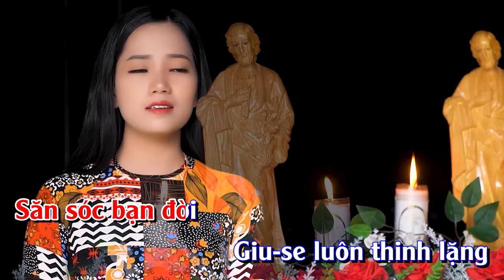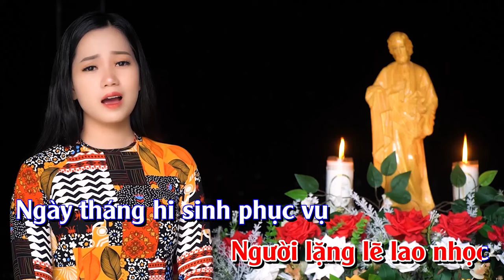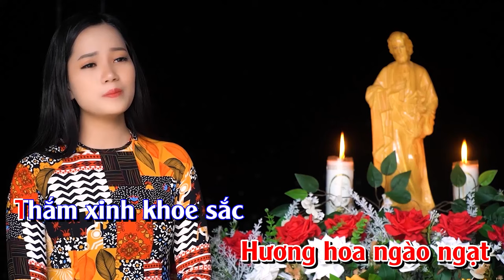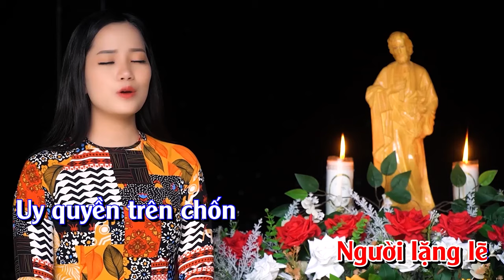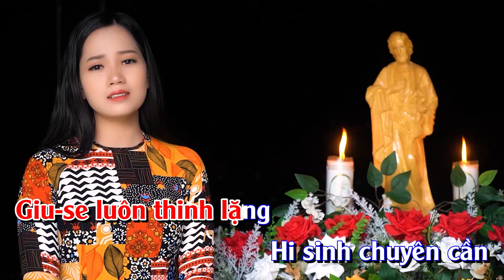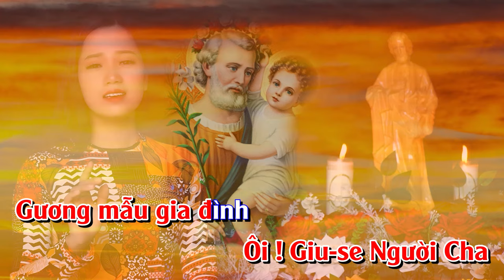Giuse Cha Gia Đình Karaoke - Thanh Hoài || Beat Hay Dễ Hát Nhất Hiện Tại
🎵 Ca khúc:  GIUSE CHA GIA ĐÌNH | KARAOKE
🎼 Sáng tác: Phạm Đức Huyến
🎙Ca sĩ : Thanh Hoài
💻 Editor : Tú Hiền
✒ Booking:  Nhạc Thánh Ca Toàn Quốc (Nationwide Event)